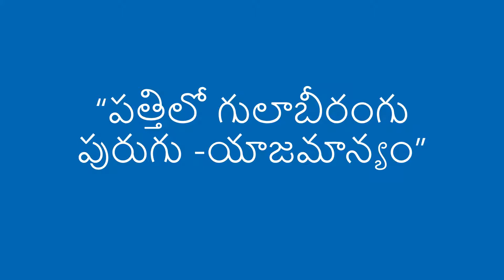పత్తిలో గులాబీరంగు పురుగు యాజమాన్యం | డా. డి. వీరన్న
15 సెప్టెంబర్ 2019, ఆదివారం @ రాత్రి 7.15 ని.లకు ‘కిసాన్ వాణి' కార్యక్రమంలో ప్రసారమైన “పత్తిలో గులాబీరంగు పురుగు -యాజమాన్యం” ఆదిలాబాద్ ఏరువాక కేంద్రం శాస్త్రవేత్త డా. డి. వీరన్నతో ముచ్చట.